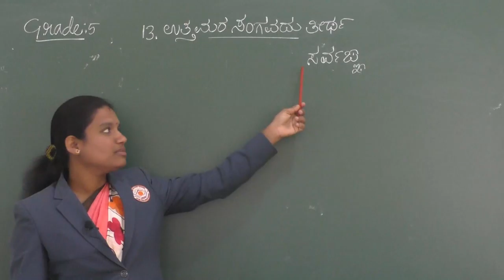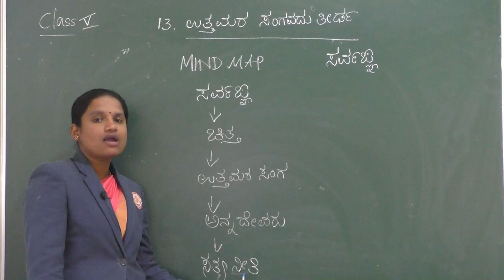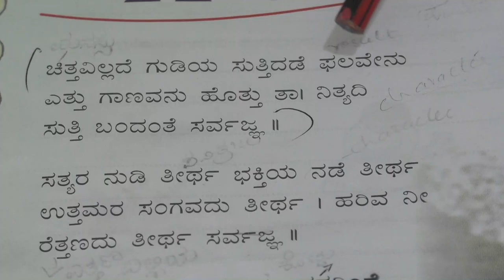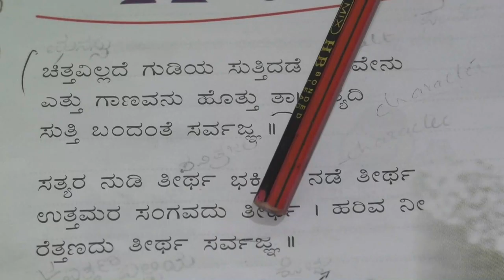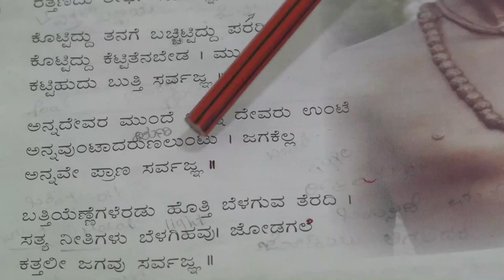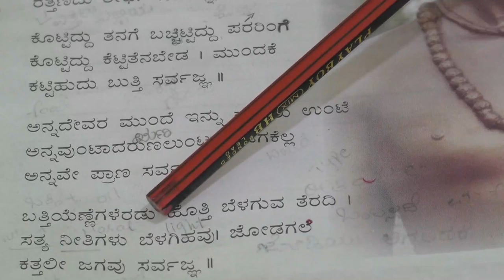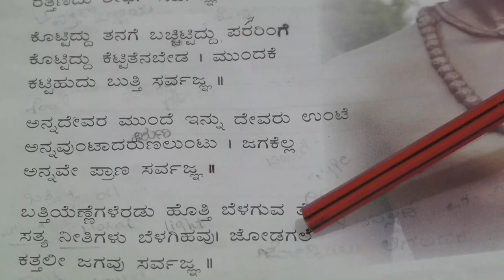APRIL 19: GRADE V: KANNADA: CHAPTER 13 - UTTAMARA SANGAV TEERTA